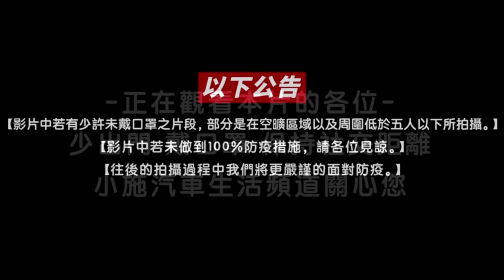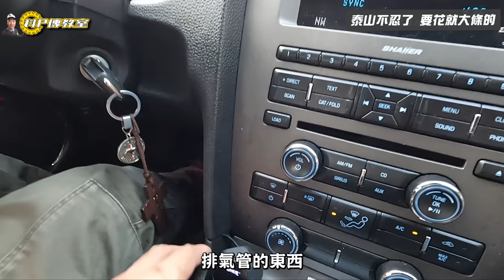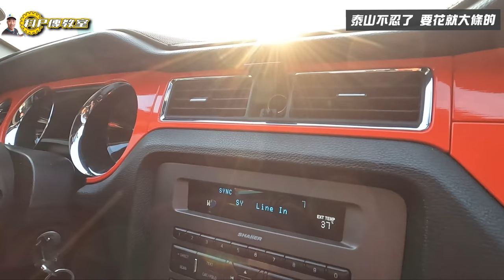【科P傳教室 Plus vol5】泰山錢包真的涼了! 大條的一口氣花下去!?【2011 FORD MUSTANG 3.7改造計畫 PART5】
馬吃草~泰山吃土.
感謝 CS車宮車業
00:00 影片開始
00:32 開場
01:19 改裝過程(RES排氣管)
01:53 改裝過程(19 吋輪胎 安裝)
02:33 科P試車
08:47總結